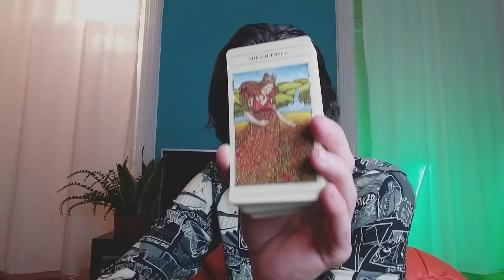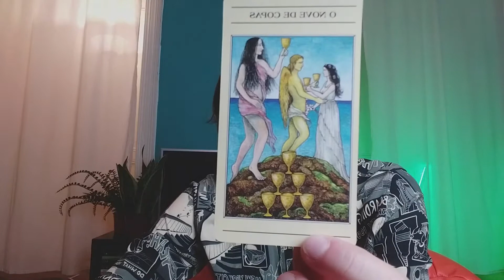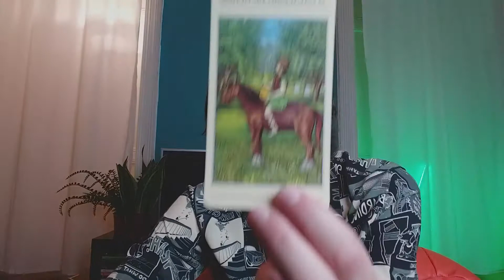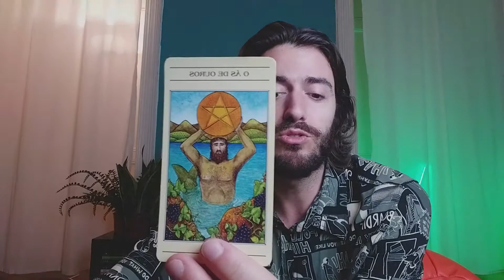LIBRA I BALANÇA - Junho 2020 - Chegar e arrasar (com sabedoria) 🔥🔥🔥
🔥 PREVISÃO MENSAL JUNHO 2020 🔥
Através das cartas interpreto a simbologia de acordo com os conhecimentos que tenho. Uso o Tarot como um guia de auto-investigação E DE AUTO-CONHECIMENTO.
Se conheces o teu signo ascendente e lunar, podes ver os vídeos correspondentes e captar a mensagem que eles têm para ti.
Até ao final do mês de JUNHO, há um sorteio de Tarot a decorrer, basta comentar o video e estás habilitado a participar!